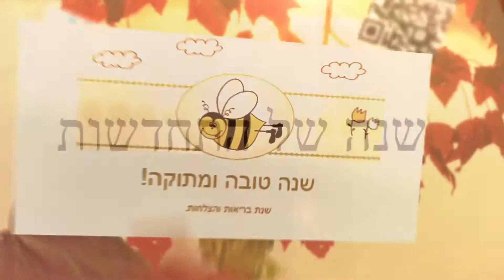שנה טובה מישראבָּאז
שנה טובה ומתוקה
שנה של בריאות שגשוג והצלחה.